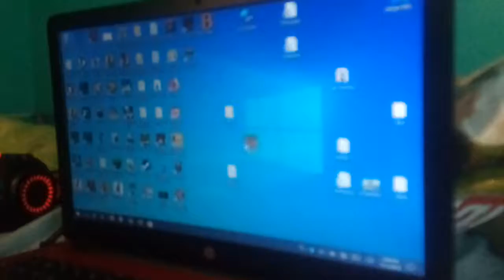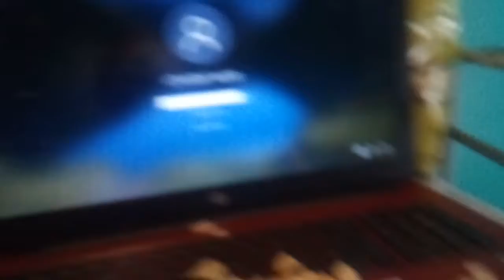This video might trigger you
The camera wasn't even charging